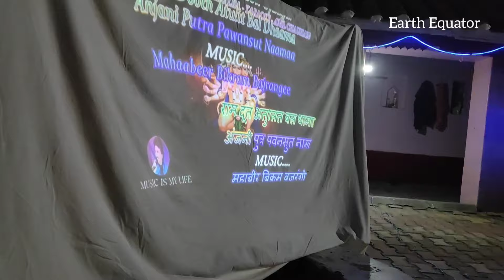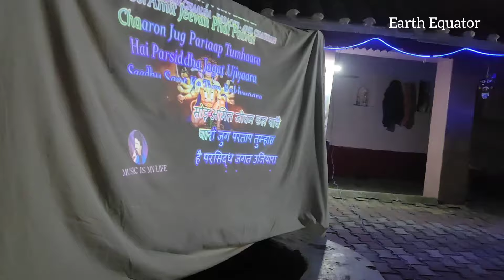Hanuman chalisa! हनुमान चालीसा! किर्तन